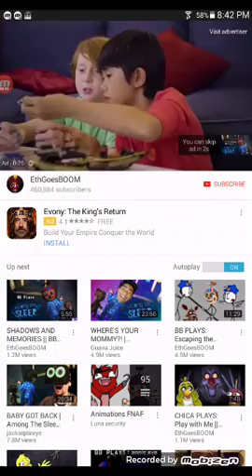March 14, 2017